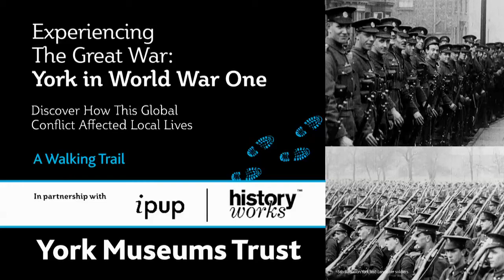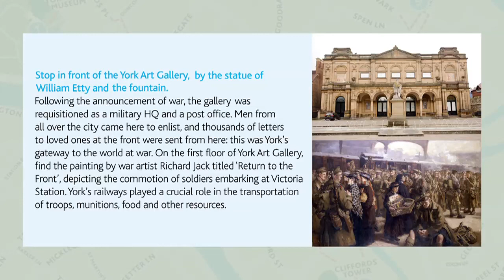2. Experiencing The Great War: 'York's Roll of Honour'